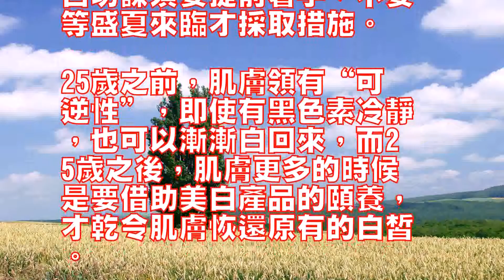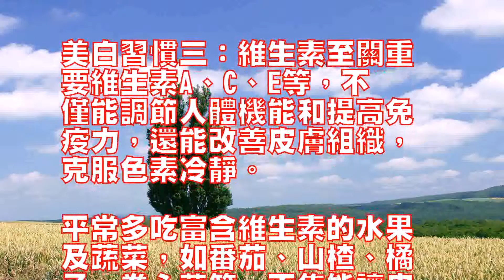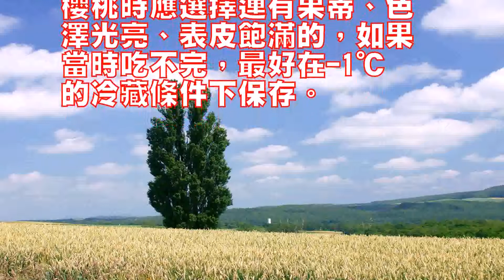皮膚怎麼才能變白？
美白習慣一：防曬是首要不
管天氣陰與晴，都要防止紫
外線UVB和UVA對皮膚
的中傷，這要成為你的習慣

要盡量防止日照猛烈時出門
，擦防曬霜是防止皮膚曬黑
、曬傷和光老化的有力武器

要記住每隔兩三個小時還要
補擦一次，才是一套完整的
防曬程序。

美白習慣二：美白要全年美
白功課須要提前著手，不要
等盛夏來臨才採取措施。

25歲之前，肌膚領有“可
逆性”，即使有黑色素冷靜
，也可以漸漸白回來，而2
5歲之後，肌膚更多的時候
是要借助美白產品的頤養，
才乾令肌膚恢還原有的白皙

美白習慣三：維生素至關重
要維生素A、C、E等，不
僅能調節人體機能和提高免
疫力，還能改善皮膚組織，
克服色素冷靜。

平常多吃富含維生素的水果
及蔬菜，如番茄、山楂、橘
子、卷心菜等，不隻能讓皮
膚白凈，還能增多皮膚的活
力。

美白習氣四：按摩為肌膚充
電真皮層內的微血管分為深
、淺兩局部，深層的血管用
來調節體溫，淺層的血管負
責供應表皮營養。

按摩對於為皮膚提供氧氣、
加強其生機擁有神奇的效果
，適度的摩擦能夠增進血液
循環、加速肌膚供血，令膚
色白凈健康。

美白習慣五：保濕讓肌膚暢
飲構造緊實的角質層、平均
的水溶脂保護層和強韌的細
胞膜都是肌膚最好的自然屏
障，無論它們中間哪一個環
節出了問題，咱們的肌膚都
會流失水分，顯得乾枯暗啞

一周一到兩次保濕美白面膜
是緩解肌膚枯燥，讓肌膚水
潤白凈最倏地的辦法。

美白習氣六：精油喚醒肌膚
羅勒、薰衣草、檸檬、薄荷
、迷迭香、玫瑰等精油可以
作為傳送載體將美白產品的
有效成分傳送到表皮的較裡
層，從而令肌膚煥發作氣、
美白通透。

美白習慣七：潔膚是美白基
礎每天認真洗臉，不隻能徹
底清潔肌膚，還能對肌膚進
行尤其調理，讓後續的美白
產品成分更好地吸引，進而
抵達事倍功半的效果。

美白習氣八：通絡活血中藥
改善循環領有美白作用的藥
材有人參、鬆花粉、薏苡芢
、白茯苓粉、半夏、銀杏仁
、桑葉、桃仁、馬齒莧、蘆
薈等，適量吃一些具美白成
效的食品或中藥，肌膚不隻
能夠堅持白凈潤澤，而且還
不易生斑。

美白習氣九：高興情緒取得
美白信念美白的光榮總是綻
放在高興的肌膚之上，輕鬆
的心情可令肌膚在最佳的狀
態下吸取養分，讓推陳出新
加快，讓毛孔呼吸通順，由
內至外地將美白能量自在開
釋。

3大美白水果越吃越白凈除
了每天外部護養和養成良好
的美白習氣之外，有美白功
效的水果最好天天吃。

它們是讓你由內而外變白凈
的機密武器：檸檬——美白
王中王檸檬含有豐碩的維生
素C，堪稱“美白之王”。

檸檬屬於柑橘類的水果，美
容價值十分高。

檸檬有非常明顯的美白效用
，也是很多美白產品中時常
增添的成分，大量的維生素
C可增進推陳出新、美白淡
斑、收細毛孔、軟化老化角
質，令肌膚白皙有光澤。

吃檸檬小提示：檸檬雖有美
容成效，但奇酸無比，不能
像其他水果那樣大口大口地
吃，用檸檬泡蜂蜜或泡茶，
應該是比較好的方法，切兩
片泡在白水中，也是很好的
飲料。

奇異果——白皙+水潤獼猴
桃也叫奇怪果，被喻為“美
膚金礦”，由於它含有豐厚
的食物纖維、維生素C、維
生素B、維生素D、鈣、磷
、鉀等微量元素和礦物質，
是名副其實的“美容水果”

其中的維生素C能有效克製
皮膚內多巴醌的氧化作用，
攪擾黑色素的構成，預防色
素冷靜，保持皮膚白皙透明

巧吃奇怪果小建議：吃奇異
果最好是在早晨或上午吃，
其中的營養成分才會被吸引
得更充沛、更好。

維生素C容易流失、容易氧
化，所以說，吃奇特果要吃
新穎的，不宜久放。

一個奇特果要一次吃完，不
宜存留，避免氧化而失去美
白功效。

櫻桃——讓肌膚白裡透紅櫻
桃自古以來就是美容果，櫻
桃汁有助於面部皮膚嫩白紅
潤，還可去皺清斑，近年來
不少美白產品都加入了櫻桃
萃取物。

新鮮櫻桃中含有大量鐵元素
，可提高血紅蛋白質的含量
，令面色紅潤。

櫻桃中豐富的維他命C能滋
潤嫩白皮膚，有效抵禦黑色
素的構成。

另外，櫻桃中所含的果酸還
能增進角質層的形成。

挑選寄存櫻桃小倡議：櫻桃
屬於漿果類水果，容易破損
，所以一定要輕拿輕放；買
櫻桃時應選擇連有果蒂、色
澤光亮、表皮飽滿的，如果
當時吃不完，最好在-1℃
的冷藏條件下保存。